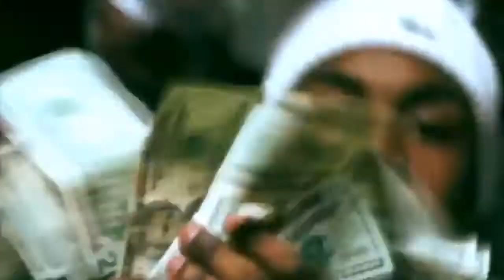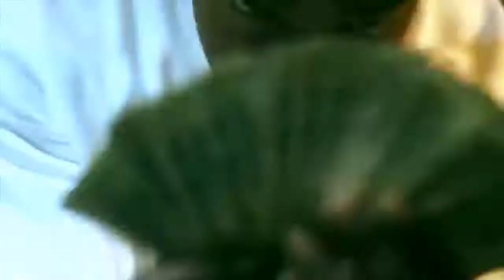QPAC VS DUKE (SNIP)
TWITTER.COM/MRCIRCLECITY
INSTAGRAM.COM/MRCIRCLECITY
FACEBOOK.COM/PINPOINTVISUALZ